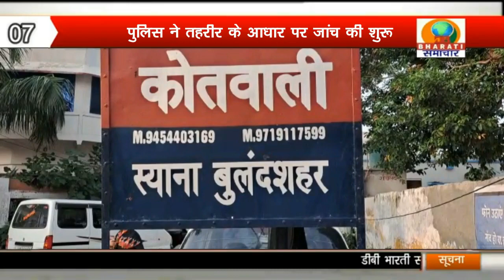खबरें लगातार/ DB BHARTI/SAMACHAR 12-8-23